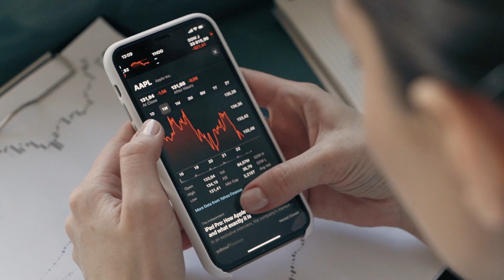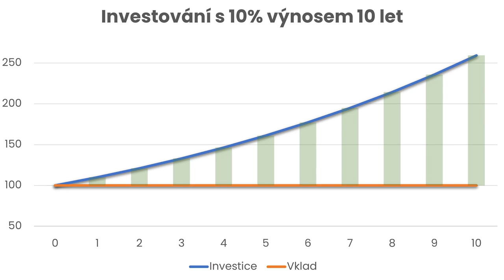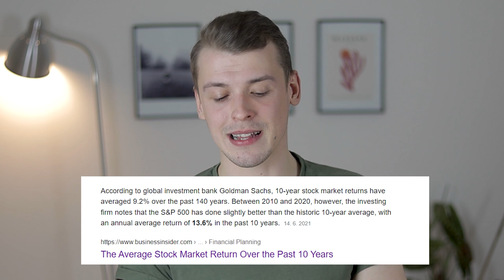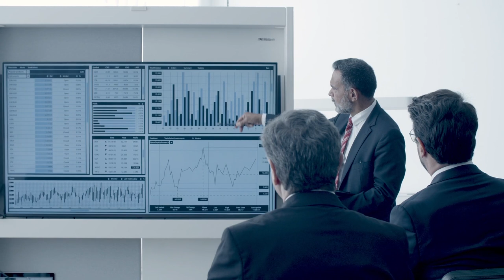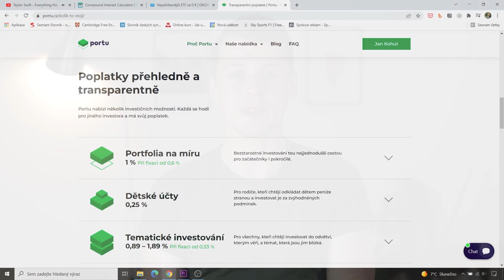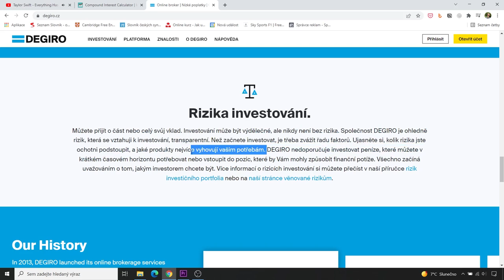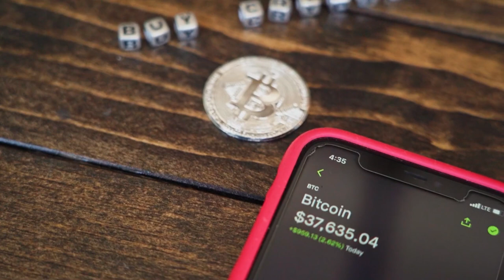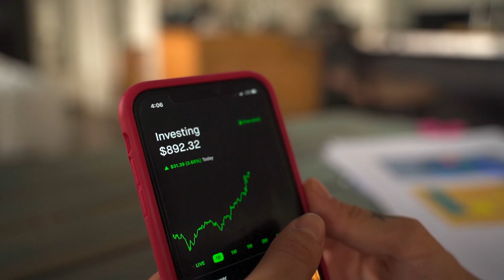Jak začít investovat s málem peněz?!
Investování je v současnosti velké téma, proto jsem se rozhodl s vámi sdílet mou filozofii toho, jak začít investovat s málem peněz. Nečekejte nic bláznivého ani super riskantního, představím "strategii", se kterou v horizontu 15 let peníze s velkou pravděpodobností zhodnotíte!

Nejsem finanční ani investiční poradce, moje povídání tak berte raději hodně s rezervou. :)

Ve videu na téma jak začít investovat doporučuji konkrétní nástroje, kde můžete s investováním začít:

Mnohem více do hloubky o investování u nás v ČR točí Ondřej Koběrský, pokud vás tohle téma zajímá, rozhodně doporučuji sledovat:

Na téma investování existuje také spousta knížek, za sebe můžu doporučit tyhle dvě:

Časová osa videa o tom, jak začít investovat do akcií, kryptoměn, ETF:
0:00 Úvod
0:57 Jak jsem se dostal k investování
1:57 Proč investovat?
4:46 Do čeho investovat?
9:19 Akcie a kryptoměny
10:48 Důležité zásady investování
10:51 Realistická očekávání
11:38 Automatizace financí
12:19 Investování na různých místech
12:44 Finanční polštář
14:00 Stručné shrnutí

Jak se vám líbilo video o investování? Nebude vám vadit, když občas natočím video, které nebude úplně souviset s tématem efektivního učení a produktivity?

Pokud máte s investováním zkušenosti, napište rovněž do komentářů, co doporučujete ostatním, jak začít investovat? Do čeho investovat?

Proč dělám, to co dělám, jak jsem se k tomu dostal, se dozvíte